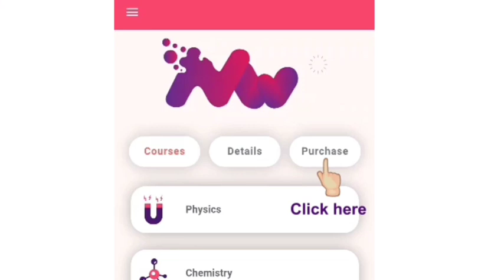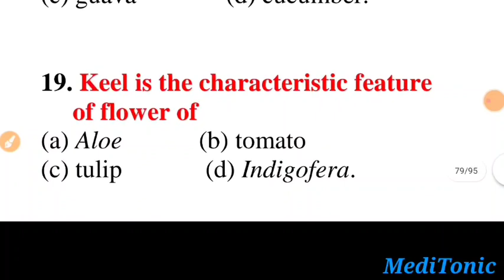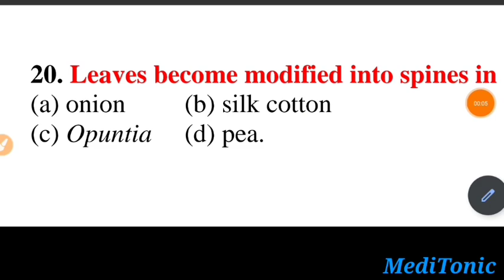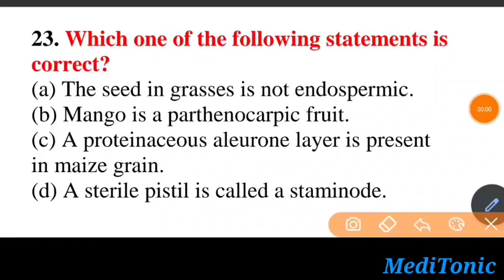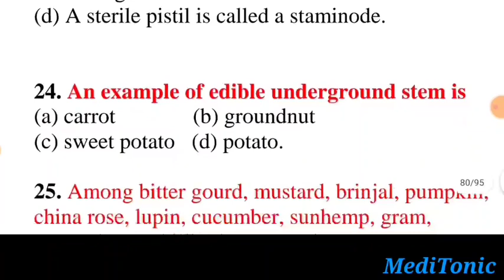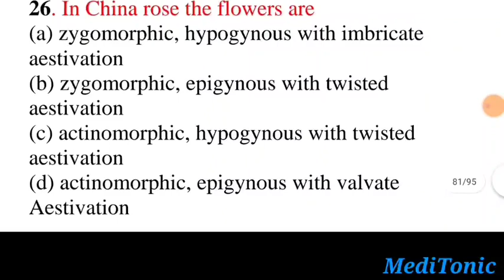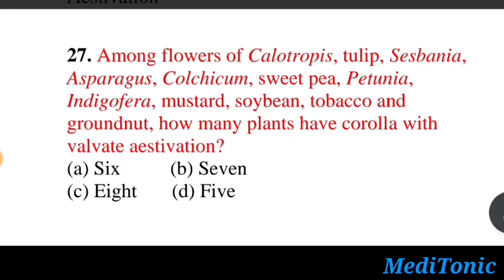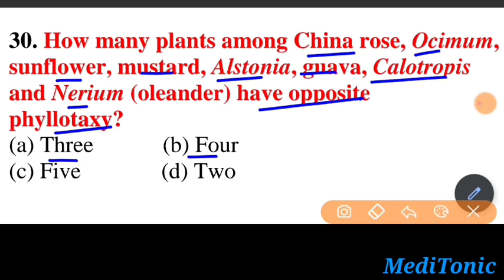Chapterwise Biology || Plant Morphology - part -2 || most expected questions for NEET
NEET Most Wanted Series

Part -2 -

PDFs - buy links